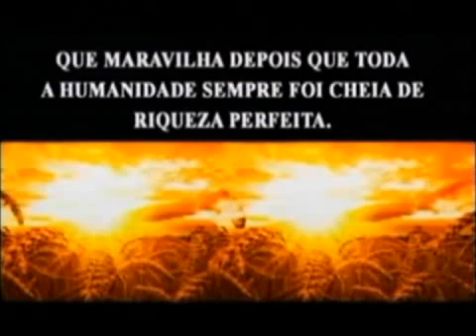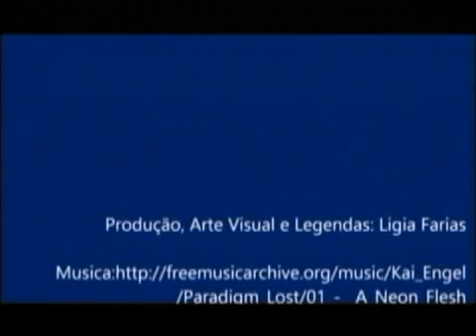O CORPO TRANSITÓRIO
Segundo Aristóteles, o movimento é a transição do corpo que busca o estado de repouso, no seu lugar natural. Recorre à teoria dos quatro elementos de Empédocles (terra, água, ar e fogo) para explicar melhor como os corpos se encontram em constante movimento retilíneo em direção ao centro da Terra ou em sentido contrário a ele. Será que nosso corpo físico, assim como o movimento, busca seu lugar natural? Para onde vai toda essa fantástica malha vibratória, matéria, símiles, nadis, chakras e outros quando ele para de funcionar? Jorge Antonio Oro é nosso convidado.

Quinta-Feira, 8 da noite - Ao Vivo
Reprise no Sábado às 6 da tarde
TV Floripa Canal 4 da NET Florianópolis